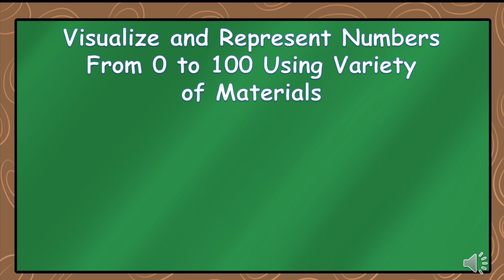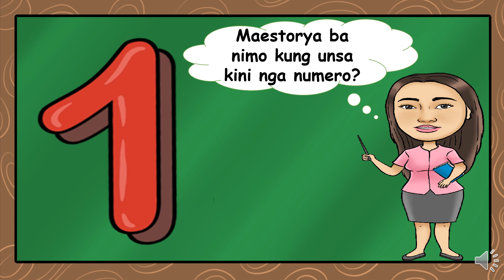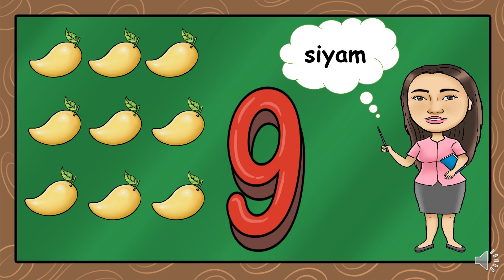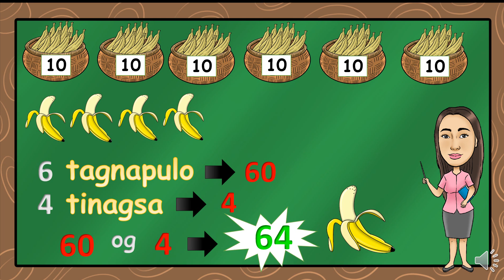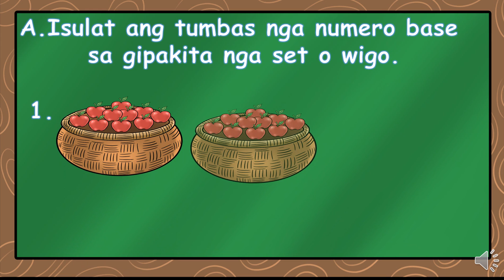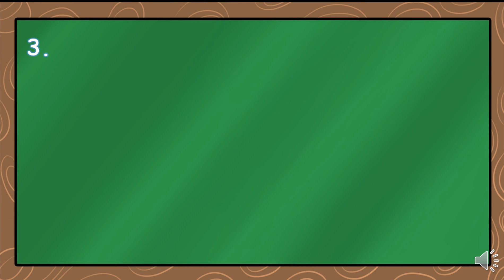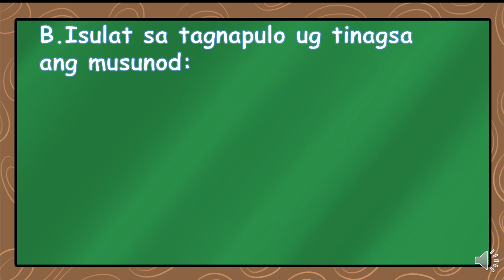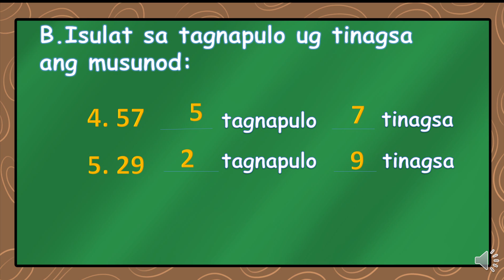Mathematics 1- Visualize and Represent Numbers